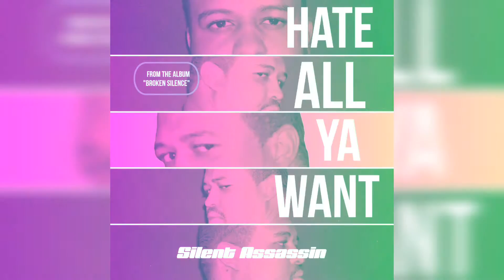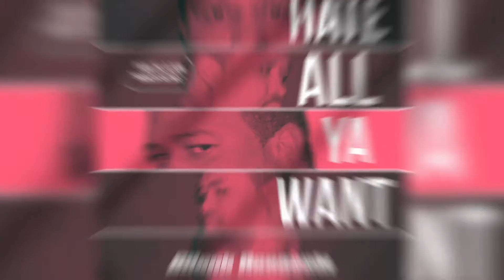Hate All Ya Want (Official Audio) ▪️ Silent Assassin ▪️ Broken Silence ▪️ Soul_In_Need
Artist: Silent Assassin
Song: Hate All Ya Want
Album: Broken Silence
Produced By: Vishwanath Williams
Lyrics Written By Vishwanath Williams